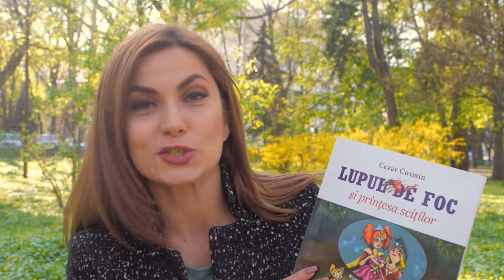Donează o carte!